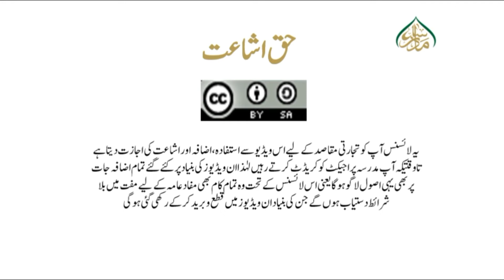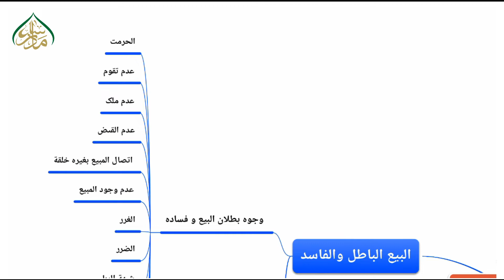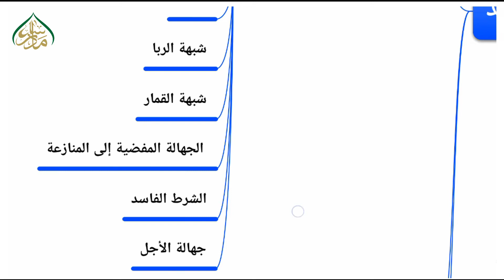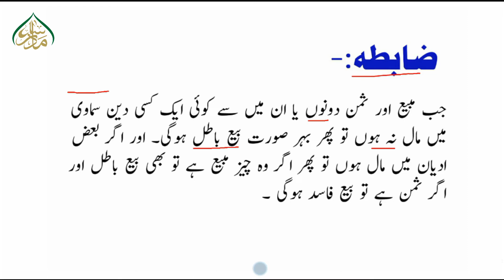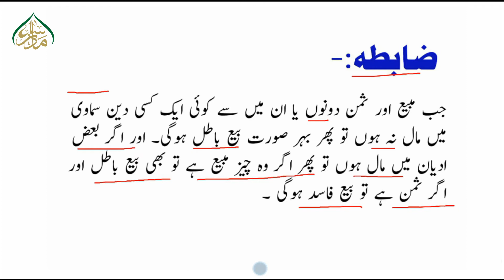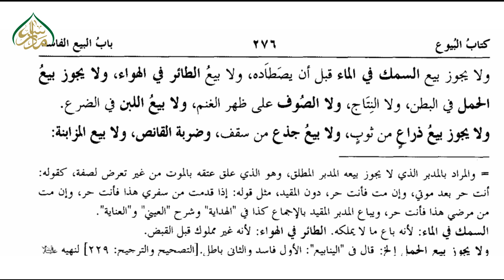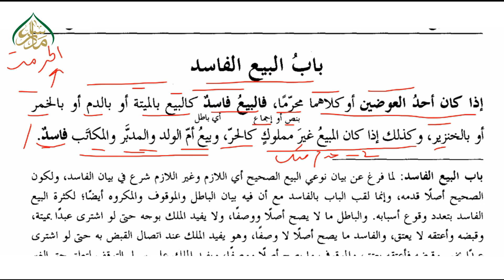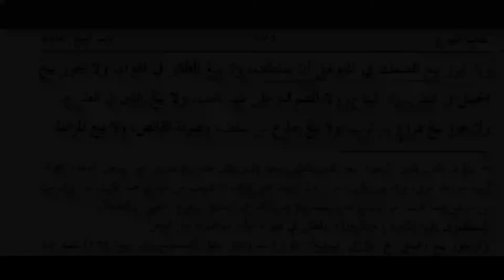MUKHTASUR- UL- QUDORI, book 1, ch 46, LEC 90, بیع فاسد و باطل کا بیان حصّہ اول